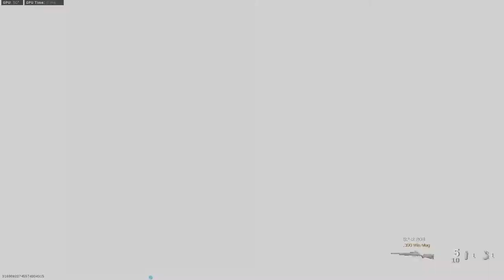ST PETROGRAD Domination Match Call of Duty Modern Warfare Gameplay No Commentary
Defeat! This was a very close match I don't understand why people snipe on these small maps its fun just getting up close hand to hand combat spraying my machinegun.
Join my Facebook group to post your gameplay and share your skills
at Call of Duty Gameplay